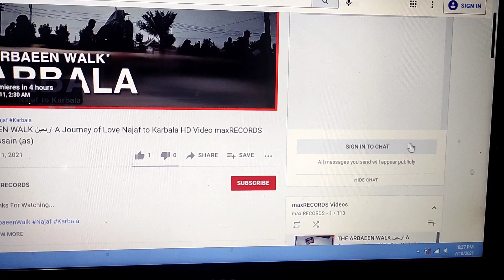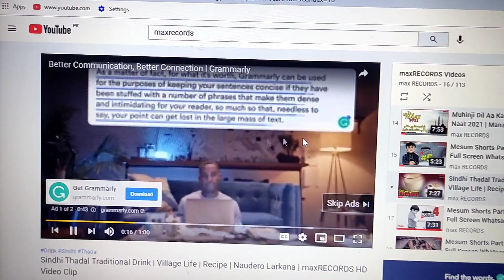Ads on YouTube Videos Before Monetization ? Youtube New Policy ?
Explore the daily routine of a hardworking village farmer. From sunrise to sunset, witness the dedication and resilience that keep the village alive and thriving.

Experience the peaceful and refreshing morning routine of village life. From the crowing roosters to the first rays of sun, see how villagers begin their day with energy and hope.

Discover the secrets of traditional village cooking. Watch as locals prepare delicious meals using fresh ingredients and age-old recipes that bring families together.

Dive into the vibrant celebrations of village life. From colorful festivals to traditional dances, experience the joy and cultural richness that make these moments unforgettable.

Take a stroll through a bustling village market where vendors sell fresh produce, handcrafted goods, and unique local delicacies. See the vibrant colors and hear the lively sounds of village commerce.

Witness the beauty of village life during the monsoon season. Enjoy the lush green landscapes, the sound of rain on rooftops, and the refreshing atmosphere that defines this magical time of year.

Meet the skilled artisans who keep the traditional crafts alive in their village. From weaving to pottery, watch how these talents are passed down through generations.

Unwind with a tranquil evening in the village. As the sun sets, see how villagers relax and connect with nature, finding peace away from the hustle of city life.